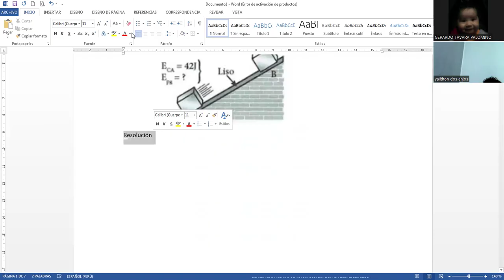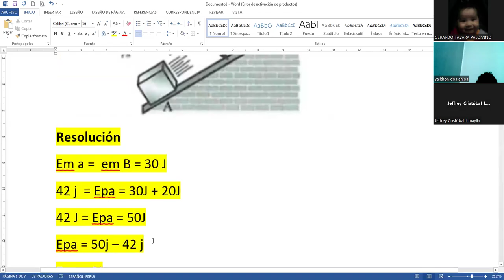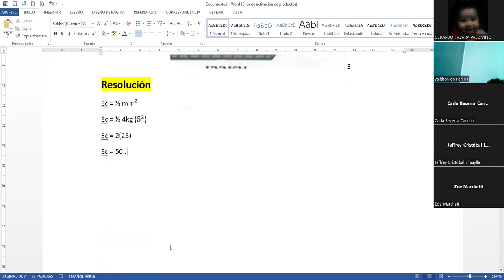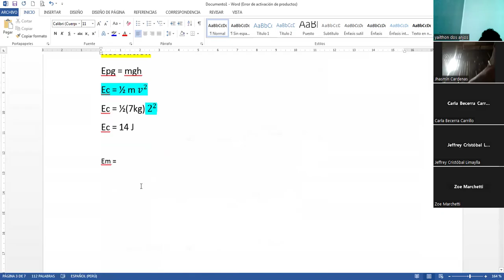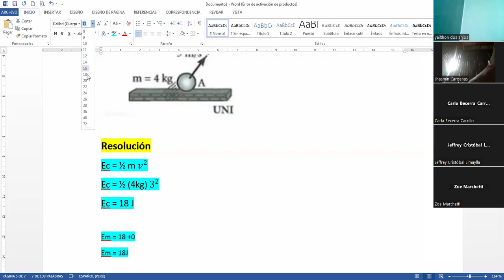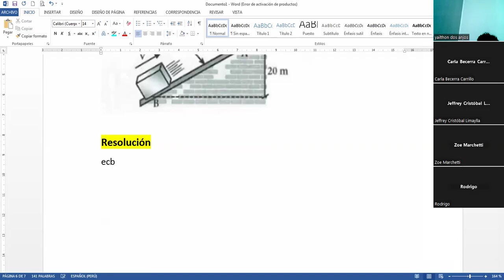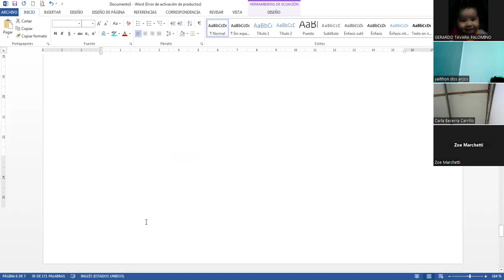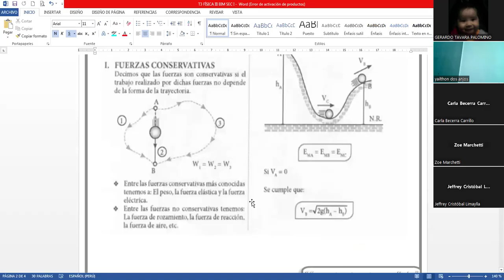TEMA 3 FÍSICA SEC I